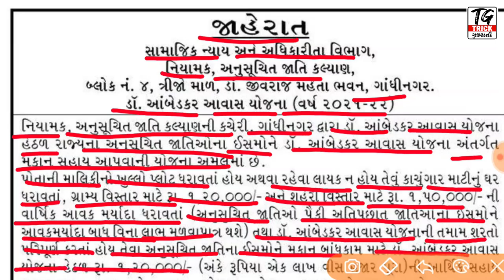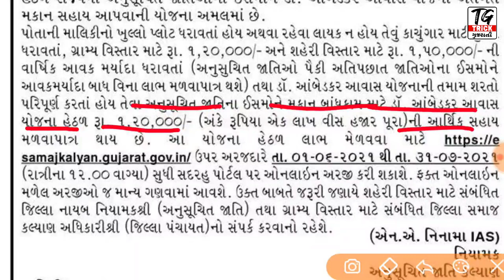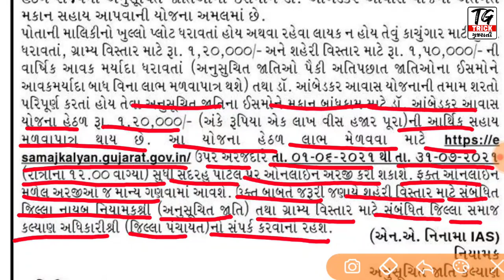Dr.Ambedkar Avas Yojana | ડૉ.આંબેડકર આવાસ યોજના હેઠળ ફોર્મ ભરવાનું શરૂ | મેળવો રૂ.120000ની સહાય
મિત્રો આ વિડયોમાં ડૉ.આંબેડકર આવાસ યોજનાાા અંતર્ગત ફોર્મ ભરવાનું શરૂૂ થઇ ગયેલ છે તેના વિશેની માહિતી આપવામાં આવેલી છે